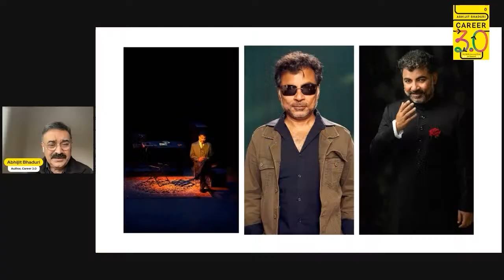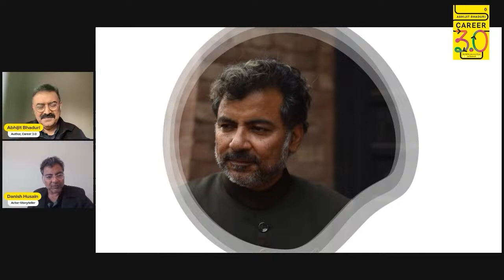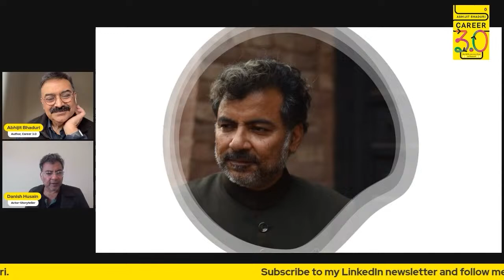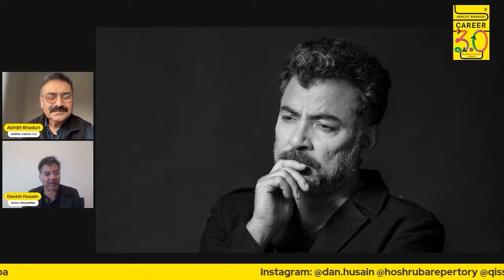Career3.0 with Abhijit Bhaduri ft Danish Husain